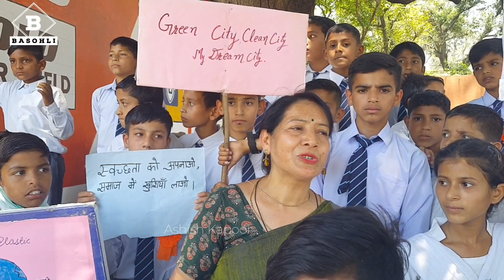मिडिल सकूल बारलाचौगान दवारा स्वच्छता के प्रति जागरूकता हेतु निकाली गई रैली।